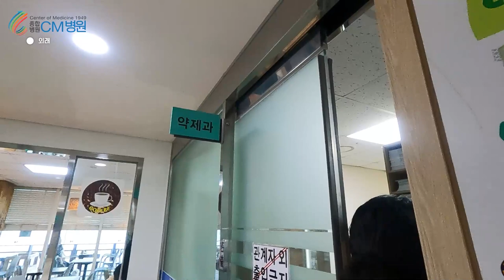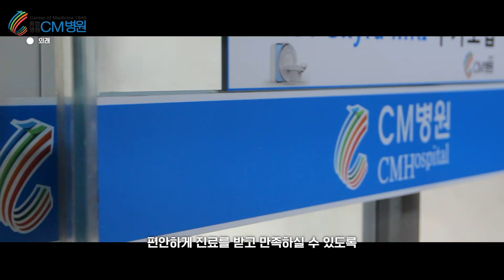CM간호사는 무슨 일을 할까? 분위기는? [CM병원브이로그]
감사합니다 CM병원입니다💕
CM병원을 찾아주시는 환자분들께서 불편함이 없도록
최선을 다 하는 외래 간호부✨